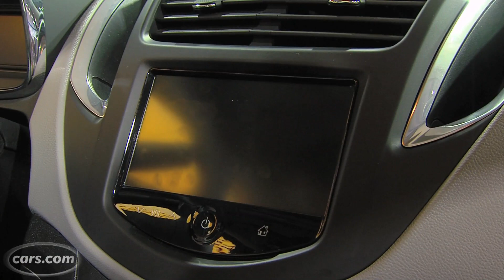2015 Chevrolet Trax - First Look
Chevy's new baby SUV technically isn't new; it's been on sale in many global markets for years but will be coming to a dealership near you in early 2015. The Trax's grille and headlight treatment help it blend into the Chevy family, and its wedgy profile looks a lot like the tiny Buick Encore's, the Trax's platform mate. Take a walk around the new subcompact SUV with Cars.com's Kelsey Mays.